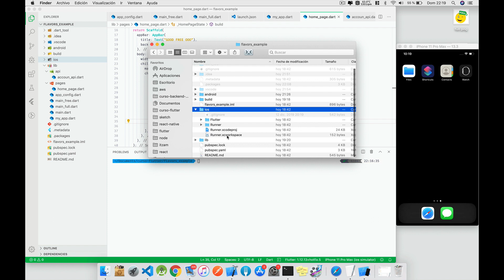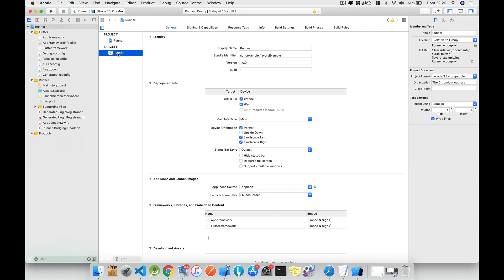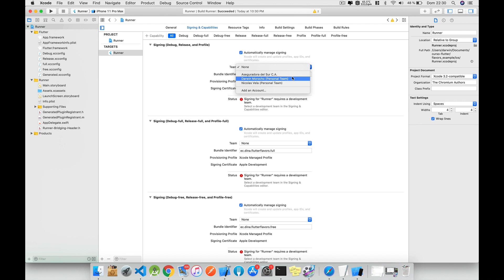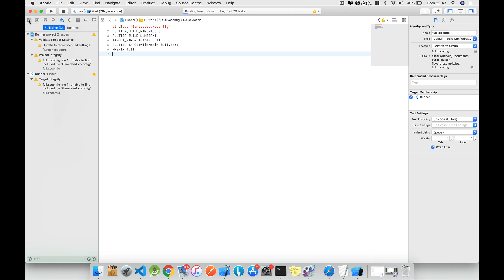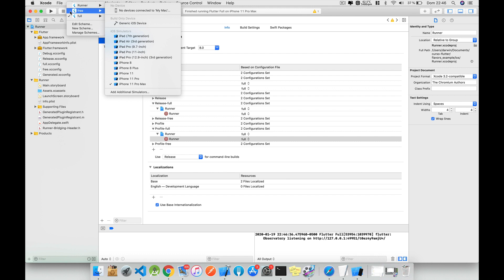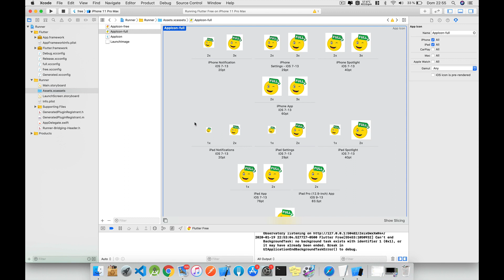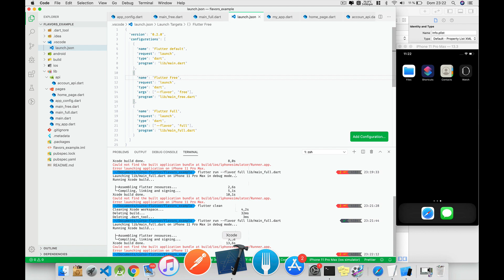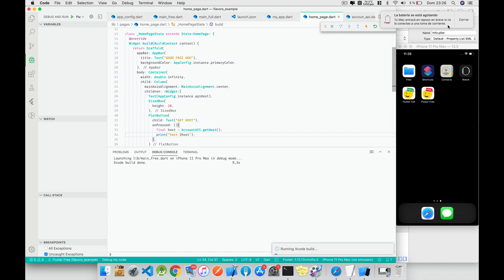Flutter Avanzado Flavors - 03